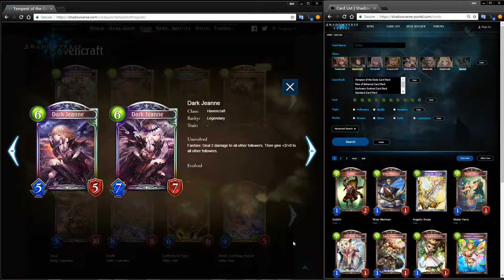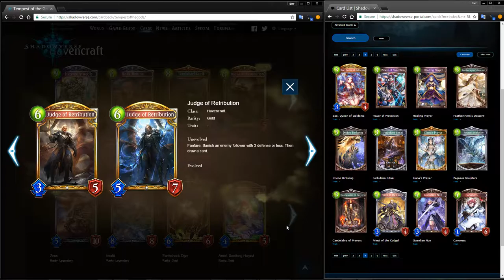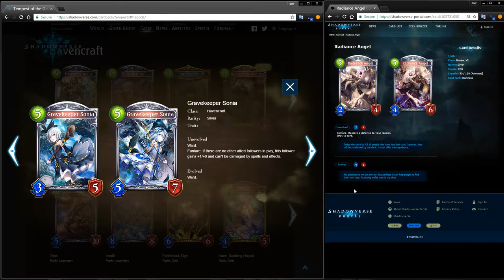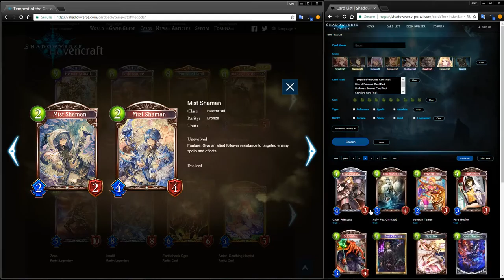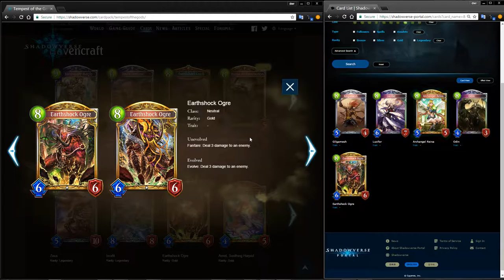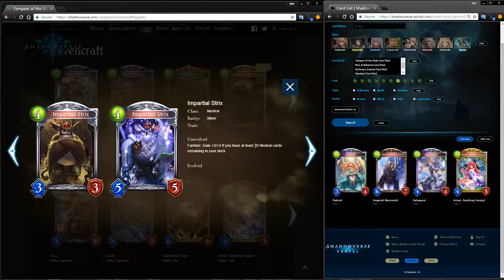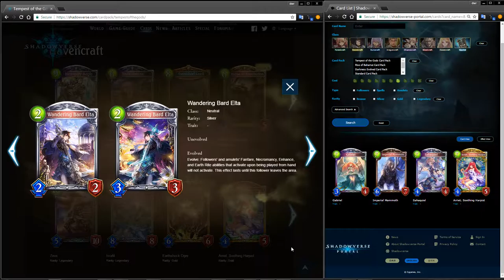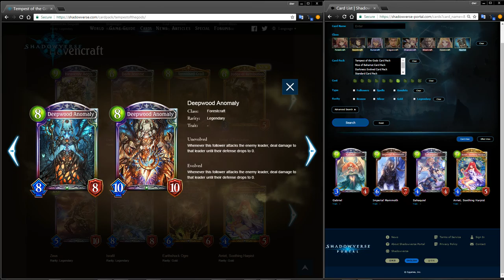Tempest of the Gods - Havencraft and Neutral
The final part of our review of Havencraft and the Neutral cards.